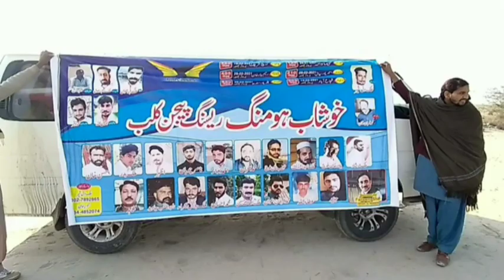Racer piegon Race | First Race of khrpc| 120km gps| Racing Pigeons 2021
Aslam laikum I am Malik Faraz